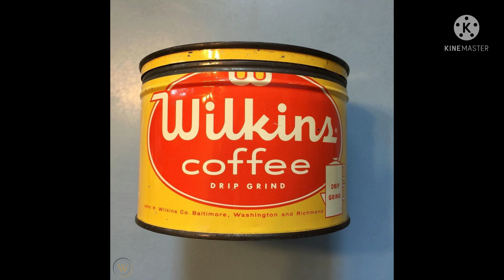My Wilkins coffee commercial￼